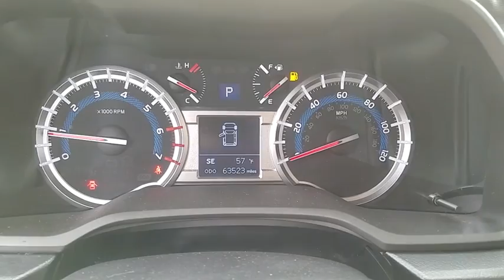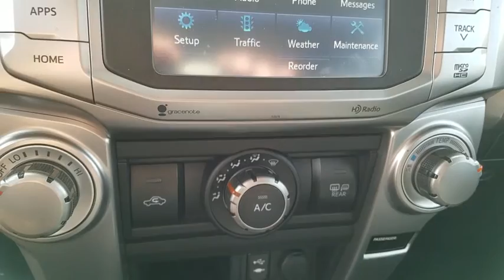2014 Toyota 4Runner Las Vegas, Bullhead City, St. George, Havasu, Pahrump, NV 0184861A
Classic Silver Metallic U 2014 Toyota 4Runner available in Las Vegas, Nevada at Friendly Ford. Servicing the Bullhead City, St. George, Havasu, Pahrump, NV area.

Friendly Ford
660 N Decatur Blvd

4X4, LEATHER, NAVIGATION, MOONROOF, TOW PKG, PREMIUM WHEELS, OVERSIZED TIRES.